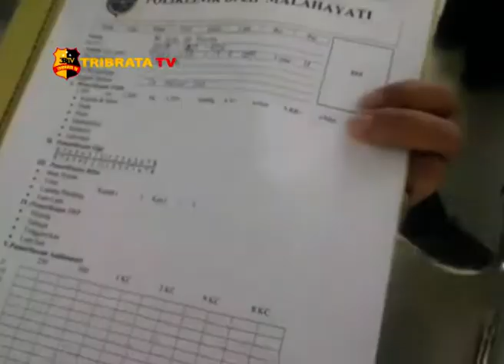KANTOR KESYABANDARAN UTAMA BELAWAN GELAR DIKLAT KETERAMPILAN